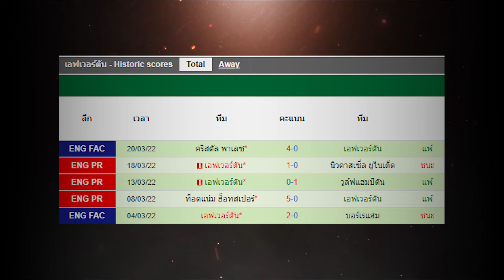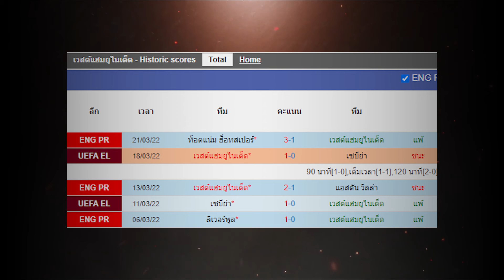ตารางบอล 03.4.65 l เวสต์แฮม ยูไนเต็ด VS เอฟเวอร์ตัน l พรีเมียร์ลีกอังกฤษ (Premier League)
เวสต์แฮม ยูไนเต็ด VS เอฟเวอร์ตัน l พรีเมียร์ลีกอังกฤษ (Premier League)
สนาม : ลอนดอน สเตเดี้ยม
ถ่ายทอดสด : True Premier Football HD1 / True Premier Football HD2

การลงทุน มีความเสียง  ควรศึกษาให้เข้าใจก่อนก่อนลงทุน
สนใจเข้ากลุ่มรับข่าวสารประจำวัน